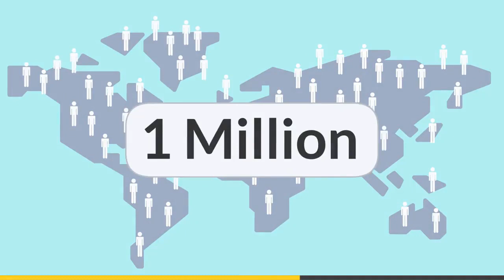Puzzle Kids - Animals Shapes and Jigsaw Puzzles